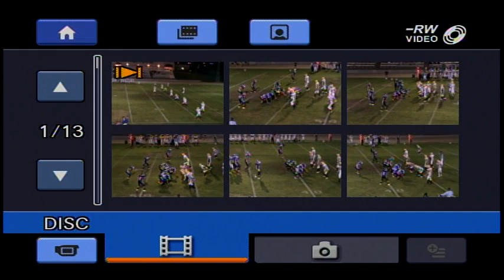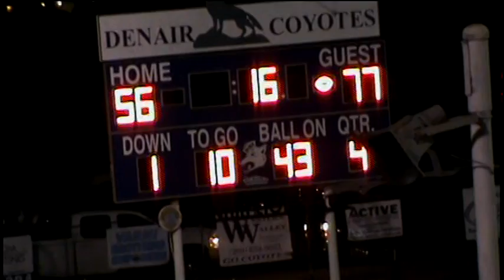Mariposa 77 at Denair 56, 2009